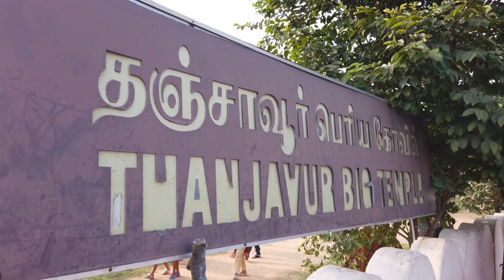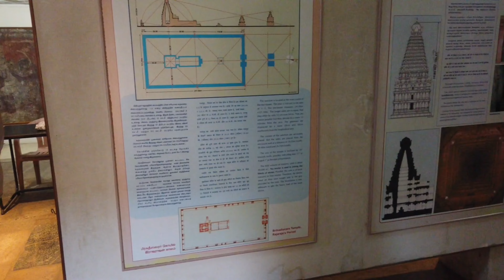Thanjavur Brihadeeswara Temple Malayalam vlog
Thanjavur Brihadeeswara Temple Malayalam vlogNK
*രാജ്യത്തിൻ്റെ വിവിധ കോണുകളെ അലങ്കരിക്കുന്ന വിവിധ ശൈലികളുള്ള ക്ഷേത്ര വാസ്തുവിദ്യ ഇന്ത്യയുടെ വാസ്തുവിദ്യാ പൈതൃകത്തിൻ്റെ ഒരു പ്രധാന ഭാഗമാണ്.  ക്ഷേത്രങ്ങൾ ഇന്ത്യൻ സംസ്കാരത്തിൻ്റെ അവിഭാജ്യ ഘടകവും ഭക്തർ വളരെയധികം വിലമതിക്കുന്നതുമാണ്.  ദക്ഷിണേന്ത്യയുടെ വാസ്തുവിദ്യാ പൈതൃകത്തെ സമ്പന്നമാക്കുന്ന അത്തരത്തിലുള്ള ഒരു മാതൃകാ ക്ഷേത്രമാണ് ബൃഹദീശ്വര ക്ഷേത്രം (തഞ്ചയ് പെരിയ കോവിൽ).  ഗാംഭീര്യവും സമ്പന്നതയും പ്രകടമാക്കുന്ന, തഞ്ചാവൂർ ജില്ലയുടെ ഏത് കോണിൽ നിന്നും ശ്രദ്ധ ആകർഷിക്കുന്ന ഒരു ഊർജ്ജ കേന്ദ്രമാണ് ഈ വാസ്തുവിദ്യാ വിസ്മയം, അത്രമാത്രം ഗംഭീരമാണ് ഘടന.

*തമിഴ്നാട്ടിലെ തഞ്ചാവൂർ ജില്ലയിൽ കാവേരി നദിയുടെ തെക്കേ കരയിൽ സ്ഥിതി ചെയ്യുന്ന ദ്രാവിഡ ശൈലിയിലുള്ള ഒരു ക്ഷേത്രമാണിത്.  ശിവന് സമർപ്പിച്ചിരിക്കുന്ന ഈ ക്ഷേത്രം തഞ്ചൈ പെരിയ കോവിൽ, രാജരാജേശ്വരം, ദക്ഷിണ മേരു എന്നീ പേരുകളിലും അറിയപ്പെടുന്നു.  1003 നും 1010 AD നും ഇടയിൽ ചോള രാജവംശത്തിൻ്റെ ചക്രവർത്തിയായ രാജരാജൻ ഒന്നാമൻ അവരുടെ സംസ്കാരവും ശൈലിയും പ്രതിഫലിപ്പിക്കുന്നതാണ് ഈ ക്ഷേത്രം.  ഏറ്റവും വലിയ ഹിന്ദു ക്ഷേത്രങ്ങളിൽ ഒന്നാണിത്, യുനെസ്‌കോയുടെ ലോക പൈതൃക സൈറ്റുകളിൽ, മഹത്തായ ചോള ക്ഷേത്രങ്ങൾ എന്ന് വിളിക്കപ്പെടുന്നു.
*ബൃഹദീശ്വര ക്ഷേത്രത്തിൻ്റെ ചരിത്രം (തഞ്ചയ് പെരിയ കോവിൽ)

 5 മുതൽ 9-ആം നൂറ്റാണ്ട് വരെയുള്ള വിവിധ ഭരണ രാജവംശങ്ങൾ നൂറ്റാണ്ടുകളായി ഹിന്ദു ക്ഷേത്രങ്ങളുടെ ഒരു പരമ്പര വികസിപ്പിച്ചെടുത്തു.  ചോള രാജവംശം പ്രബല ശക്തിയായി ഉയർന്നുവന്നപ്പോൾ, അവർ വാസ്തുവിദ്യാ വളർച്ചയിലല്ല, പ്രദേശങ്ങൾ സുരക്ഷിതമാക്കുന്നതിലാണ് ശ്രദ്ധ കേന്ദ്രീകരിച്ചത്.  പിന്നീടുള്ള വർഷങ്ങളിൽ, തലസ്ഥാനങ്ങളും ഗോപുരങ്ങളും ചോളന്മാരാണ് വികസിപ്പിച്ചെടുത്തത്, 1003 നും 1010 നും ഇടയിൽ ക്ഷേത്രത്തിൻ്റെ രൂപകൽപ്പന ശ്രദ്ധയിൽപ്പെട്ടു.  കുഞ്ചര മല്ലൻ രാജ രാമ പെരുന്തച്ചനാണ് ഇത് രൂപകൽപന ചെയ്തത്.

 11-ാം നൂറ്റാണ്ടിൽ ബൃഹദീശ്വര ക്ഷേത്രം ഒരു കിടങ്ങിനു ചുറ്റുമാണ് രൂപകല്പന ചെയ്തത്.  ശിൽപങ്ങളും ഫ്രെസ്കോകളും കൂടുതലും ശൈവിസവുമായി ബന്ധപ്പെട്ടിരിക്കുന്നു - ശിവനെയും വൈഷ്ണവത്തെയും ശക്തിമതത്തെയും ആരാധിക്കുന്ന ഒരു ഹൈന്ദവ പാരമ്പര്യം.  ക്ഷേത്രപരിസരത്തിന് ചുറ്റും നിലവിൽ നിലവിലുള്ള കോട്ടമതിലുകൾ പിന്നീട് 16-ാം നൂറ്റാണ്ടിൽ നിർമ്മിച്ചതാണ്.
*ബൃഹദീശ്വര ക്ഷേത്രത്തിൻ്റെ വാസ്തുവിദ്യ

 ക്ഷേത്രത്തിൻ്റെ വാസ്തുവിദ്യ അത് ആഡംബരപൂർണ്ണമായ ഘടനയിലൂടെ തിളക്കവും പ്രതാപവും പുനർനിർവചിക്കുന്നു.  12 വർഷം കൊണ്ട് പൂർത്തീകരിച്ച ഇത് വാസ്തുവിദ്യയുടെ സൗന്ദര്യത്തിന് മാത്രമല്ല, ശിവൻ്റെ നൃത്തരൂപമായ നടരാജിനെ നിയോഗിച്ച സ്ഥലം എന്ന നിലയിലും പ്രശസ്തമാണ്.  ജ്യാമിതിയുടെയും സമമിതിയുടെയും തത്വങ്ങളുമായി യോജിപ്പിച്ച് ഉയർന്ന കുന്നിൻ മുകളിൽ നിർമ്മിച്ച ഒരു വലിയ ക്ഷേത്രമാണിത്.  790 അടി 400 അടി നീളമുള്ള ചതുരാകൃതിയിലുള്ള രൂപമാണ് ക്ഷേത്ര സമുച്ചയം.

 ബൃഹദീശ്വര ക്ഷേത്രം (തഞ്ചൈ പെരിയ കോവിൽ) സമുച്ചയത്തിന് അഞ്ച് പ്രധാന വിഭാഗങ്ങളുണ്ട് - ശ്രീകോവിൽ അല്ലെങ്കിൽ ഗർഭഗൃഹം, മുകളിൽ ഒരു ശ്രീവിമാനത്തോടുകൂടിയ ദേവൻ്റെ വിഗ്രഹത്തെ ഉൾക്കൊള്ളുന്ന പ്രധാന ബ്ലോക്കാണ്, ശ്രീകോവിലിനു നടുവിൽ നന്ദി മണ്ഡപം എന്ന് വിളിക്കപ്പെടുന്ന നന്ദി മണ്ഡപം.  പ്രധാന കമ്മ്യൂണിറ്റി ഹാളായ മുഖമണ്ഡപവും തുടർന്ന് മഹാസദസ്സായ മഹാമണ്ഡപവും അവസാനമായി ശ്രീകോവിലിനെയും മഹാമണ്ഡപത്തെയും ബന്ധിപ്പിക്കുന്ന അന്തരാള എന്ന പവലിയനും നന്ദി മണ്ഡപത്തിലാണ്.  വളരെക്കാലമായി പിന്തുടരുന്ന പ്രദക്ഷിണം അല്ലെങ്കിൽ പരിക്രമ ചടങ്ങുകൾക്കായി, മുറ്റത്തിന് 450 മീറ്റർ പരാമീറ്ററുള്ള തൂണുകളുള്ള വരാന്തയുണ്ട്.  208 അടി ഉയരമുള്ള ദക്ഷിണേന്ത്യയിലെ ഏറ്റവും ഉയരം കൂടിയ വിമാന ഗോപുരം ഗ്രാനൈറ്റ് കല്ല് ഉപയോഗിച്ചാണ് നിർമ്മിച്ചിരിക്കുന്നത്.
*ബൃഹദീശ്വര ക്ഷേത്രത്തിൻ്റെ (തഞ്ചയ് പെരിയ കോവിൽ) കിഴക്കേ അറ്റത്ത് യഥാർത്ഥ ബാരൽ നിലവറയുള്ള ഗോപുരമുണ്ട്, പിന്നീട് ക്ഷേത്രത്തിലേക്ക് ഒന്നിലധികം പ്രവേശനങ്ങളും എക്സിറ്റുകളും നൽകുന്നതിനായി മറ്റ് ഗോപുരങ്ങൾ കൂട്ടിച്ചേർക്കപ്പെട്ടു.  ഈ സമുച്ചയത്തിൽ പാർവതി ദേവിയുടെയും കാർത്തികേയൻ്റെയും ആരാധനാലയങ്ങൾ ഉൾപ്പെടെ മറ്റ് നിരവധി ആരാധനാലയങ്ങൾ പിന്നീട് ചേർത്തിട്ടുണ്ട്, അവയെല്ലാം പ്രധാന ക്ഷേത്രത്തോട് ചേർന്ന് നിൽക്കുന്നു.  നന്ദി മണ്ഡപത്തിൽ 25 ടൺ ഭാരമുള്ള ഒറ്റക്കല്ലിൽ തീർത്ത നന്ദി കാള സങ്കേതത്തിന് അഭിമുഖമായി ഇരിക്കുന്നു, ഇത് ക്ഷേത്രത്തെ കാവൽ നിൽക്കുന്ന നന്ദിയുടെ പ്രതീകമാണ്.  മുഴുവൻ സമുച്ചയവും ഉയർത്തിയ പ്ലാറ്റ്‌ഫോമിലാണ് രൂപകൽപ്പന ചെയ്‌തിരിക്കുന്നത്, 208 അടി ഉയരമുള്ള വിമാനം കാരണം മുറ്റത്തിൻ്റെ തറ പകലിൻ്റെ ഏത് സമയത്തും സൂര്യൻ്റെ ചൂട് പ്രതിഫലിപ്പിക്കുന്നു.
 .  ആഴത്തിൽ മുറിച്ച ശിൽപങ്ങളും പൈലസ്റ്ററുകളും ഇടവുകളും ഉൾക്കടലുകളും ഉണ്ടാക്കുകയും ശ്രീകോവിലിനു ചുറ്റുമുള്ള കൂറ്റൻ മതിലുകളെ വിവിധ തലങ്ങളായി വിഭജിക്കുകയും ചെയ്യുന്നു.  ഏറ്റവും അകത്തെ അറയിൽ കരുവാരൈ അല്ലെങ്കിൽ ഗർഭ അറയിൽ ശിവലിംഗമുണ്ട്, ബൃഹദീശ്വര ക്ഷേത്രത്തിൻ്റെ ഈ ഭാഗത്തേക്ക് പുരോഹിതർക്ക് മാത്രമേ പ്രവേശനം അനുവദിക്കൂ.  മുകളിലെ വിമാനം 99 അടി വശങ്ങളുള്ള ചതുരത്തിൽ ഇരിക്കുകയും 16 നിലകളിലേക്ക് ഉയരുകയും ചെയ്യുന്നു, അതിൽ 13 എണ്ണം ചുരുങ്ങുന്നു.  വിമാനത്തിൻ്റെ മുകളിൽ ഏകശിലാ ഗ്രാനൈറ്റ് കല്ലിൽ കൊത്തിയെടുത്ത കുപ്പോളയുടെ ആകൃതിയിൽ ശിഖര ഇരിക്കുന്നു.  80 ടൺ ഭാരമുള്ള ഇത് ഒരു എഞ്ചിനീയറിംഗ് വിസ്മയമാണ്, അന്ന് ലഭ്യമായ സാങ്കേതിക വിദ്യകൾ ഉപയോഗിച്ച് വിമാനത്തിൻ്റെ മുകളിലേക്ക് കൊണ്ടുപോകുന്നത് ഒരു അത്ഭുതത്തിൽ കുറവല്ല.